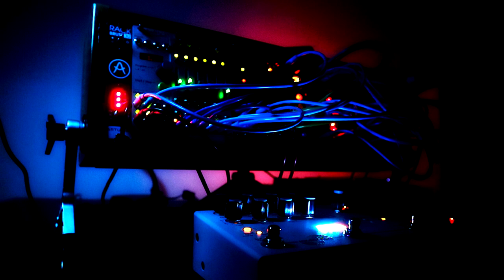Rings and Microcosm Mournfully Droning for 21 Minutes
Sometimes you have to drone, especially on Mondays.

The only voice in the modular is uRings in the alt Red mode (the mode with reverb), although it is acting as a resonator being fed by other sound sources in the rack. Microcosm is adding texture and a sub octave in the Haze mode. Before Microcosm I have a Flashback 2, which is adding some warbly dark ambience and is also acting as a safety buffer for if uRings gets quiet for any reason, I can crank the feedback and maintain a drone that way.

uRings is being fed by filtered noise (Kinks into ADDAC604, out of the bandpass output, with the cutoff being modulated), the triangle output of the 2hp VCO, and a version of the same output run into Kinks' rectifier to put it an octave up. Those sources are being mixed together in the Doepfer A-130-8, with the VCAs being modulated.

uRings' outputs are being multed into Terci Ruina which is being mixed into the output of the system for some extra chaos and grit.

I have performance controls over how much of the various sound sources *can* be fed into uRings (although ultimately there is an element of chance on top of that). Stages (qiemem firmware) and Pam's are providing random modulation for lots of stuff, including the V/Oct of uRings and the 2hp VCO, which are being quantized to the same scale.